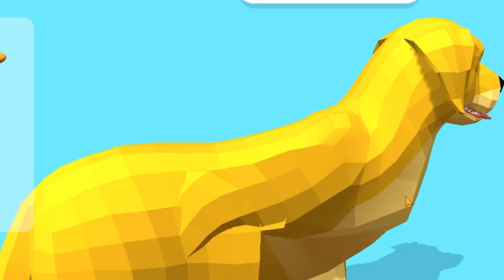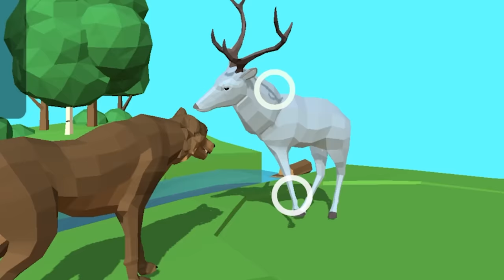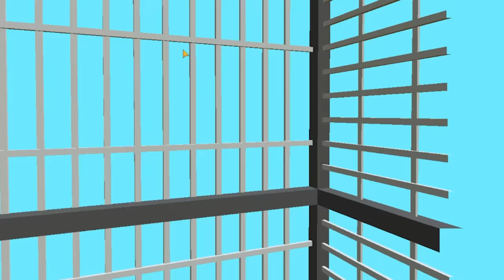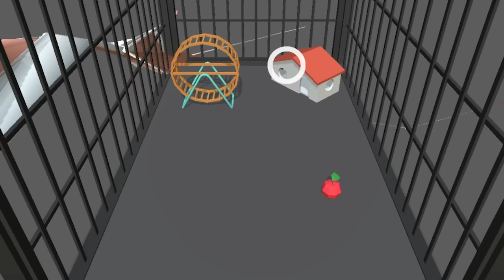We Got Beat up By a Kangaroo and More Weird Creatures in Move Animals!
Welcome back to Move Animals with Ctop and SimplyChris! Move animals around to achieve specified goal. Every level is uniquely designed with animals including dogs, cats, bears, elephants, horses, deers, tigers, raccoons, peacock, pandas, kangaroos, birds, DINOSAURS and a lot more...